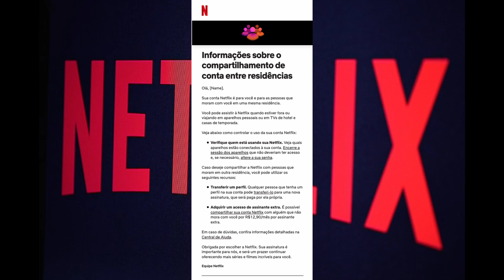NETFLIX COMEÇOU PROIBIR COMPARTILHAMENTO DE SENHA NO BRASIL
Últimas notícias sobre fim do compartilhamento de senha da netflix, veja como vai funcionar .